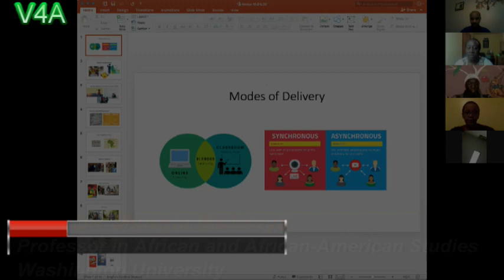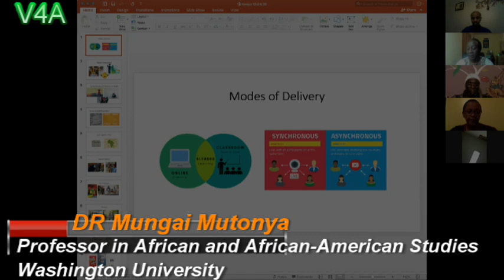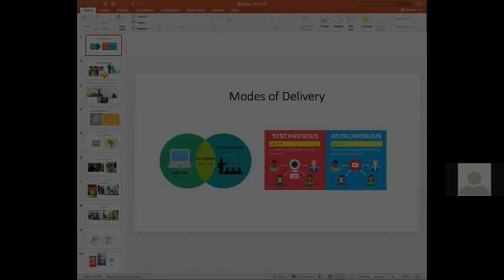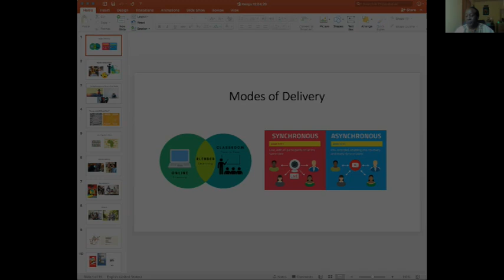Parents Forum with Dr Solomon Waigwa, Dr. Mungai Mutonya and Dr .Muthoni Fernand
Discussing key topics on Remote learning, Mental Health, and Balancing between two cultures.